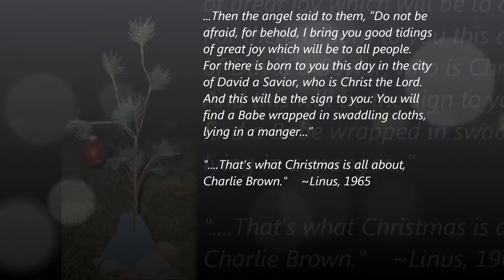"O Christmas Tree" (O Tannenbaum) by Jeff Bjorck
This solo piano arrangement was inspired by the 1965 Charlie Brown Christmas TV Special. Currently, this track is not available for sale. amazon.com, iTunes.com, and Pandora.com. Currently, this track is not available for sale.